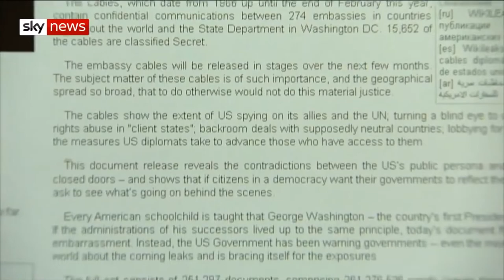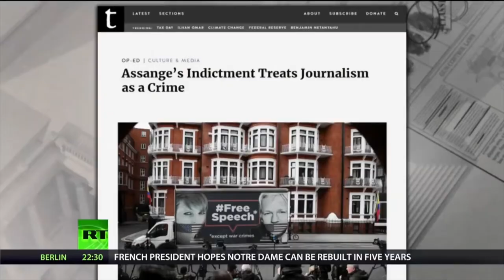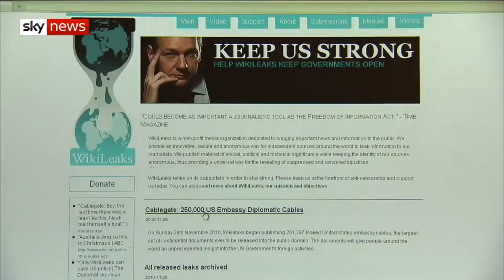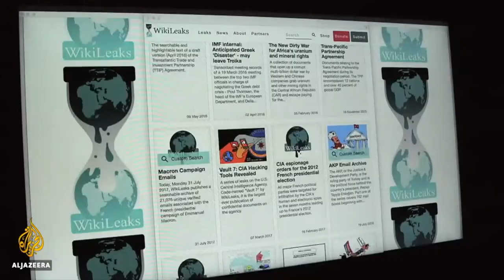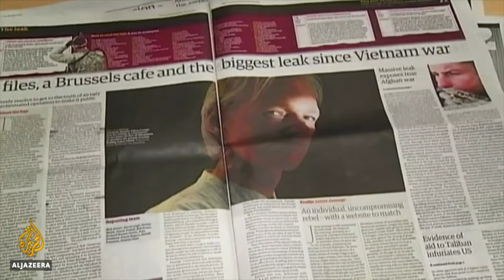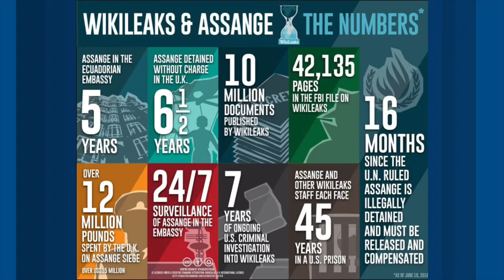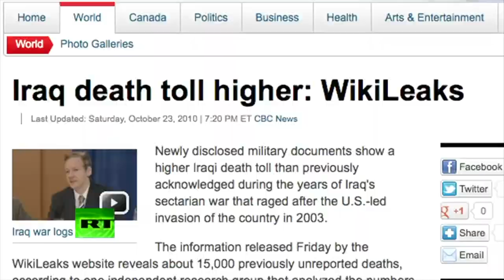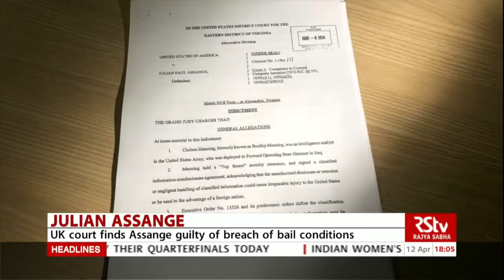iVNews Julian Assange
Julian Assange: Anh hùng hay tội phạm? Giải thích các vấn đề pháp lý có liên quan
Bài viết Phạm Minh Trung
SBTNDC/VATV
Bản Tin Hoa Thịnh Đốn
Minh Thúy